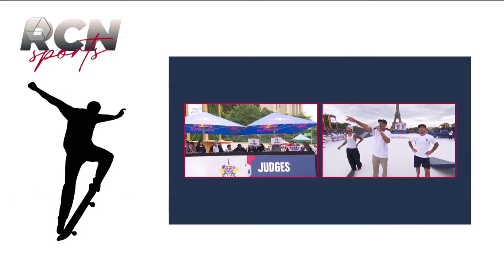Time de handebol masculino de Três Lagoas se prepara para os jogos escolares